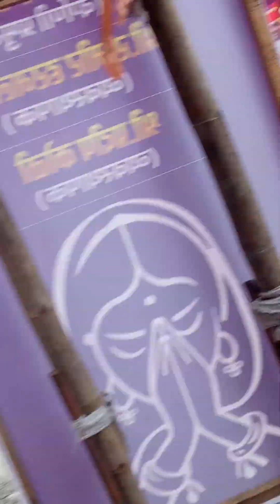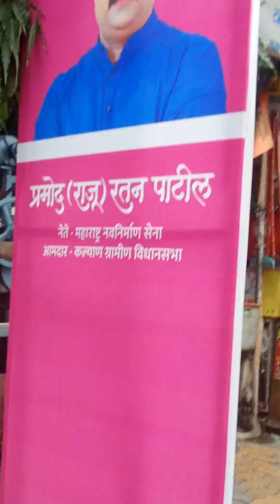no beed to got to heaven ,,sorgaloga Ganapathy poologathil,all see know ow ,understand apply sp(1)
All see know understand gods values and developers all the values of fifty personality to mould good characters by gods grace